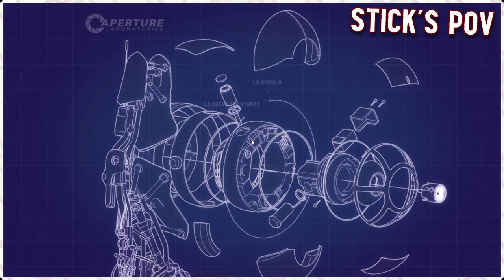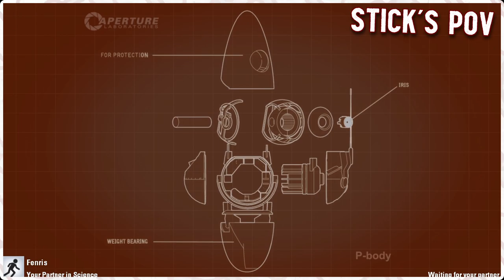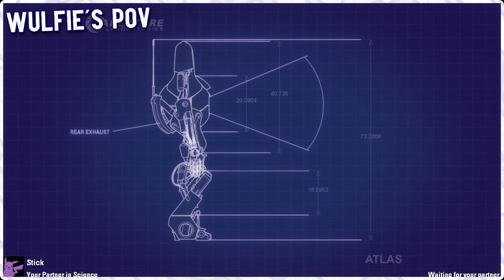Not so Bright With Light | Portal 2 Co-Op Mode #3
What can we say, we're not the sharpest tools in the shed. To be fair though the solution was kinda dumb if you think about it.